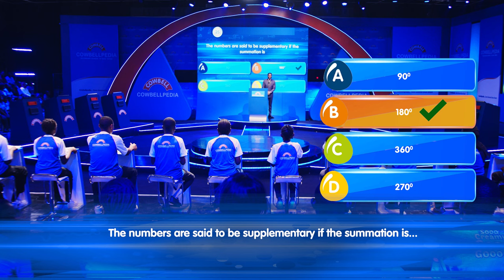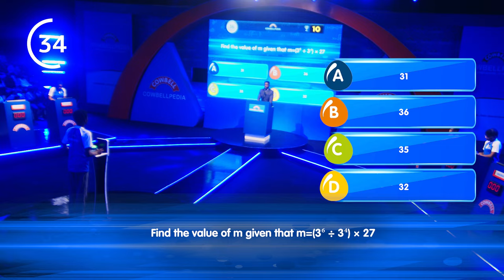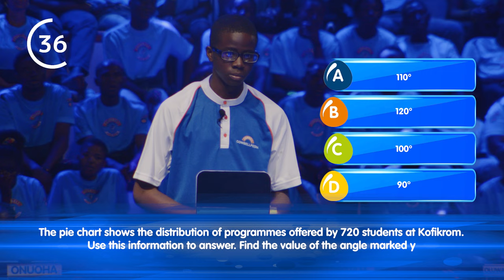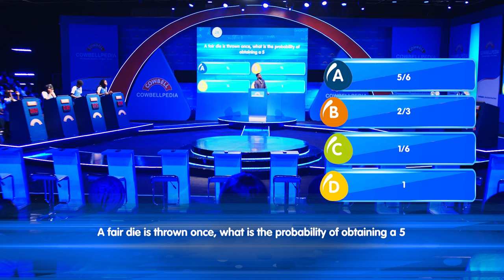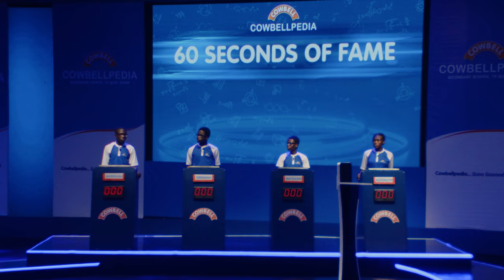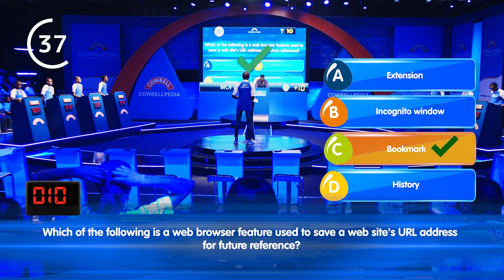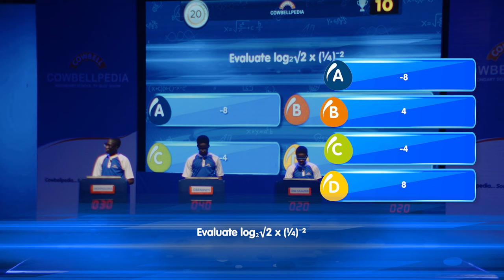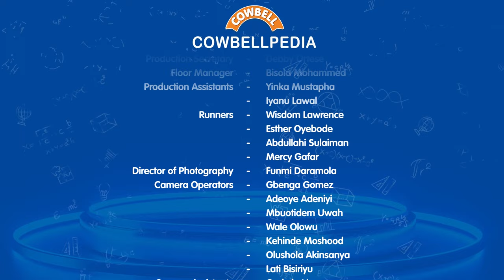Cowbellpedia 2023 Competition - Episode 2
If you're not following the Cowbellpedia Secondary School TV show, you’re missing out!

Also catch live actions on these TV stations:
Africa Magic:
Saturdays: 4:30 PM - 5:30 PM
Wednesdays: 12:00 PM - 1:00 PM (repeat)

NTA:
Saturdays: 6:00 PM - 7:00 PM

TVC:
Saturdays: 7:00 PM - 8:00 PM